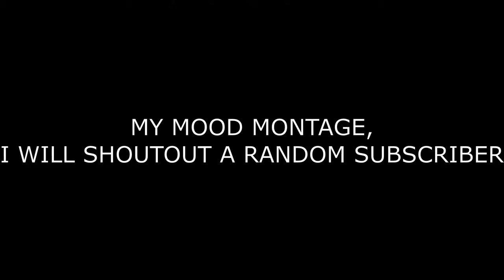MOOD🌩(FORTNITE MONTAGE)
MOOD🌩
MOOD-24kGoldn - Mood ft. iann dior